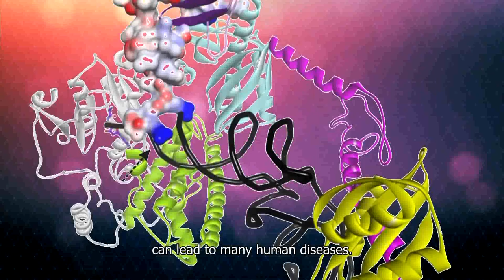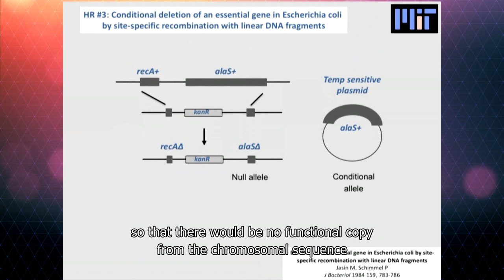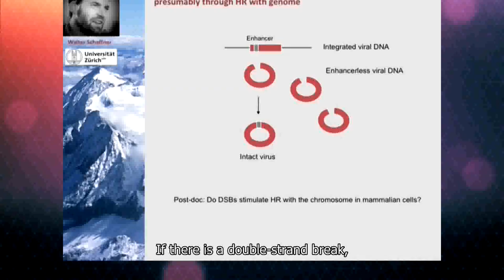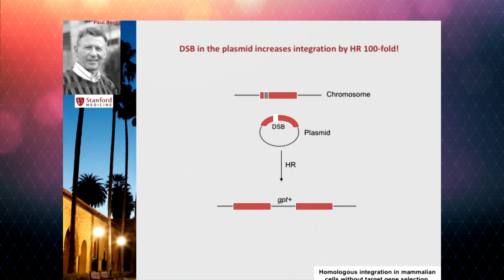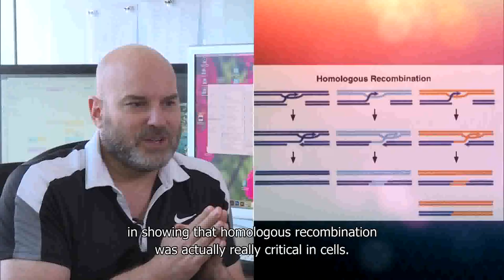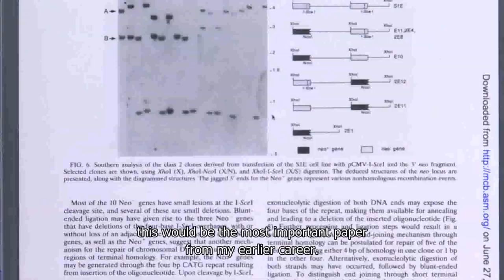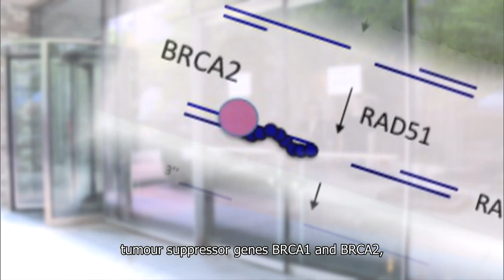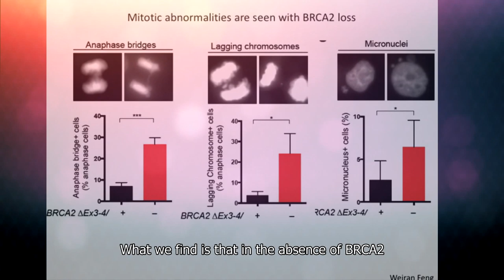The Shaw Prize in Life Science and Medicine 2019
The Shaw Prize in Life Science and Medicine 2019 is awarded to Professor Maria Jasin, for her work showing that localized double strand breaks in DNA stimulate recombination in mammalian cells. This seminal work was essential for and led directly to the tools enabling editing at specific sites in mammalian genomes.